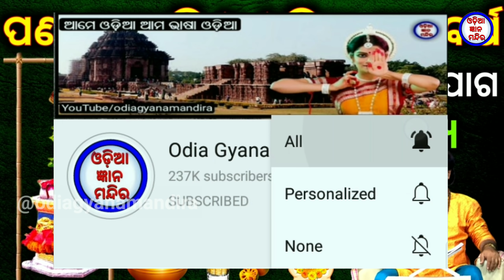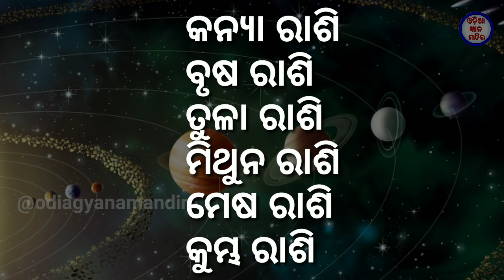ପଣାସଂକ୍ରାନ୍ତି ଠାରୁ ଏହି ୬ ଟି ରାଶିର ଭାଗ୍ୟ ସୁନା ଭଳି ଚମକିବ || ମହାବିଷୁବ ସଂକ୍ରାନ୍ତି || Pana sankranti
ପଣାସଂକ୍ରାନ୍ତି ଠାରୁ ଏହି ୬ ଟି ରାଶିର ଭାଗ୍ୟ ସୁନା ଭଳି ଚମକିବ || ମହାବିଷୁବ ସଂକ୍ରାନ୍ତି ନୂଆବର୍ଷ || Pana sankranti ||

Pana sankranti tharu ehi 6 ti rasira bhagya suna bhali chamakiba mahabisuba sankranti o odia nuabarsa pana sankranti 2021